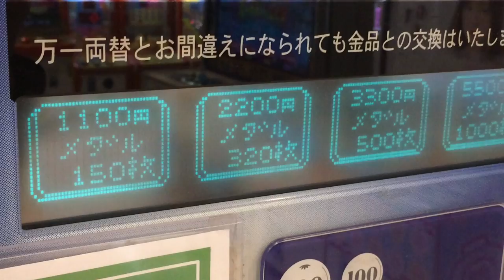両替機の画面表示(蛍光表示管/VFD) 旭精工AC-3000T両替機 その1